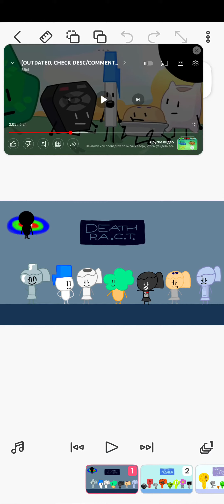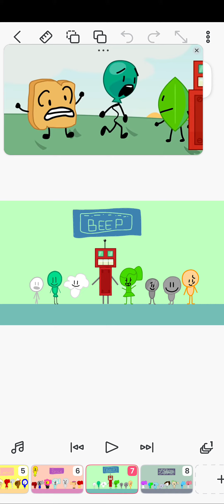BFB Team Names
Death P.A.C.T
A Better Name Than That
Team Ice Cube!
Free Food
The Losers!
iance
BEEP
Bleh